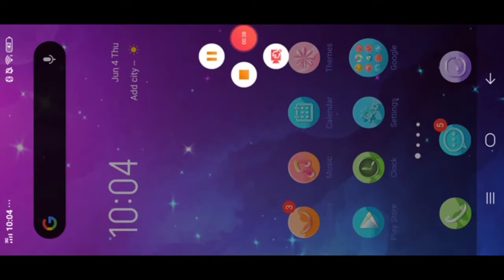I Carried Someone in Bedwars?!?! (Minecraft Bedwars) ft. ItsfrogPvPcraft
🍇Comments "GRAPE" to see if you sub and read the description